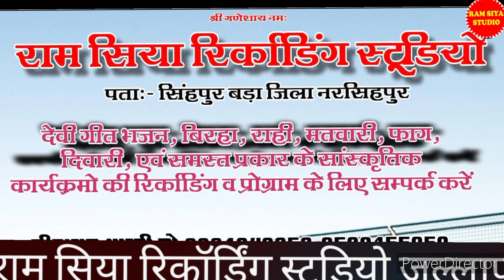धूनी वाले दादा जी का सुपरहिट गीत 🙏 मेरी शाला में विराजो गायक भैया लाल यादव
धूनी वाले दादा जी का सुपरहिट गीत
मोरी शाला में विराजो दादा
गायक भैया लाल यादव
राम सिया रिकॉर्डिंग स्टूडियो जल्लापुर नरसिंहपुर